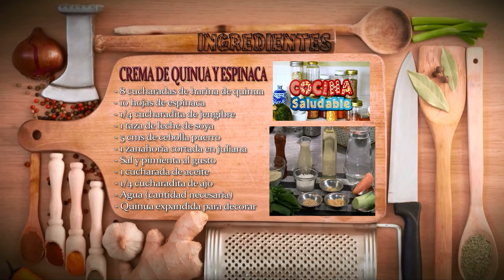Como Hacer una Crema de Quinua y Espinaca - Hogar Tv por Juan Gonzalo Angel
La sopa es una preparación culinaria que consiste en un líquido con sustancia y sabor.1 En algunos casos posee ingredientes sólidos de pequeño tamaño sumergidos en su volumen. Una de sus características principales es que se ingiere con cuchara. Si no tuviera ingredientes sólidos (vegetales o productos cárnicos), se considera un caldo alimenticio, base de todas las sopas. Si se clarifica, será un consomé. La sopa suele proceder de una preparación culinaria con evaporación, como es el cocido, o mediante retención de vapores: estofado. Tradicionalmente, se puede espesar añadiendo al final de la cocción pan o cereales, como el arroz, fideos o pasta menuda.

Se suele servir generalmente al inicio de cada comida. La primera clasificación suele hacerse en función de la temperatura de servir, es decir, en sopas frías o sopas calientes.